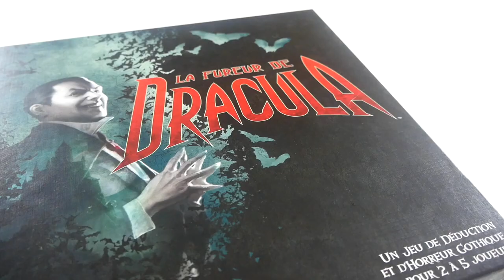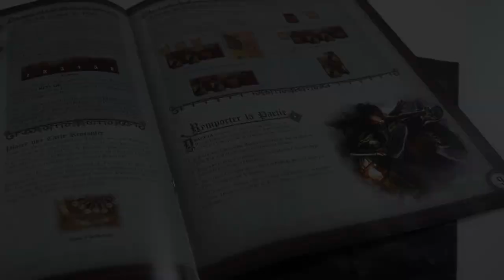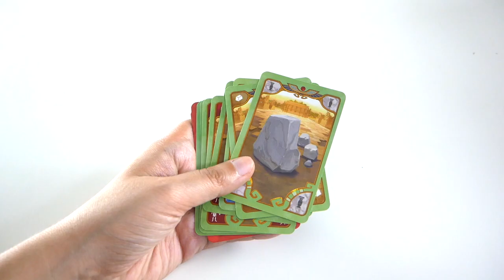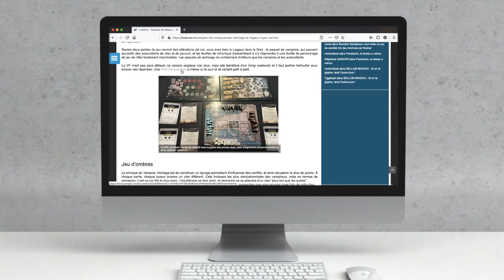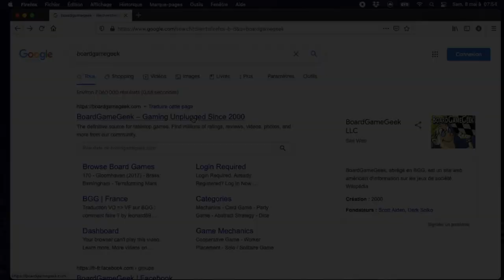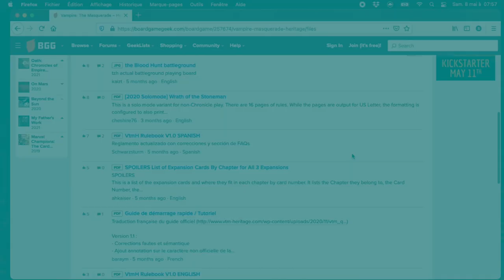5 astuces pour une première partie réussie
Dans cette vidéo, je vous propose 5 astuces pour vous organiser au mieux quand vous avez un nouveau jeu !